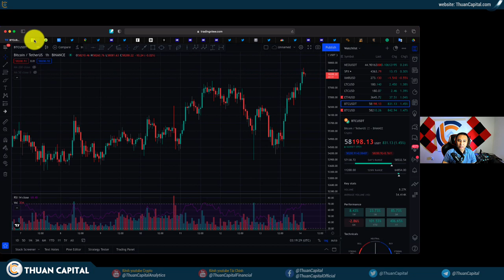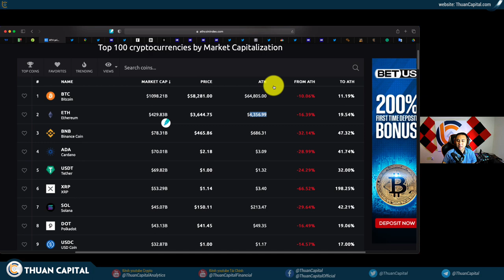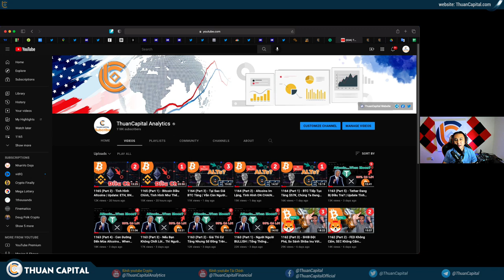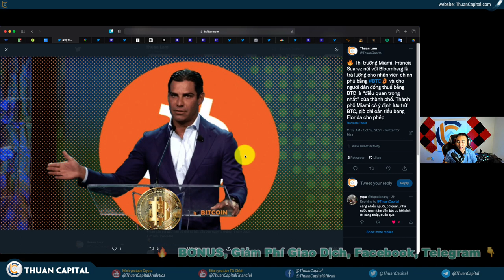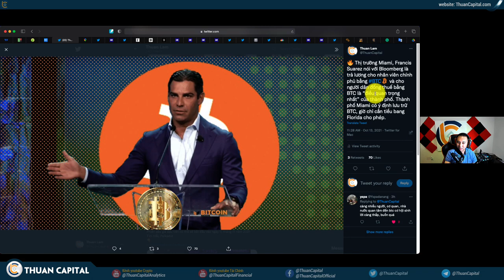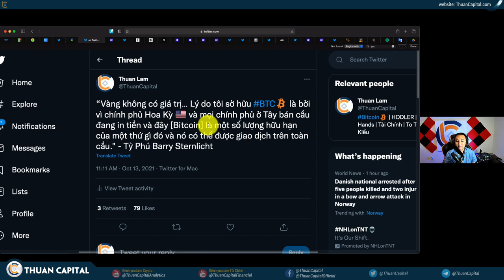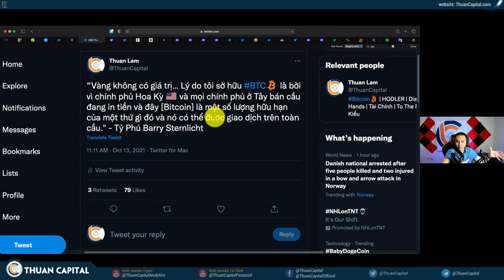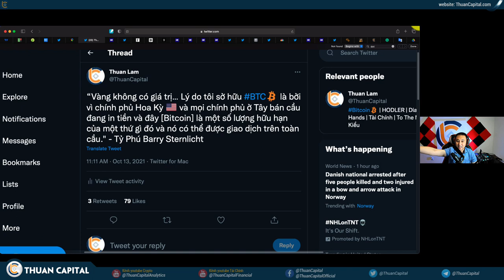1166 (Part 1) - Bitcoin Đi Quẫy, Lần Này Dẫn Theo Altcoins | Tỷ Phú và Thành Phố FOMO